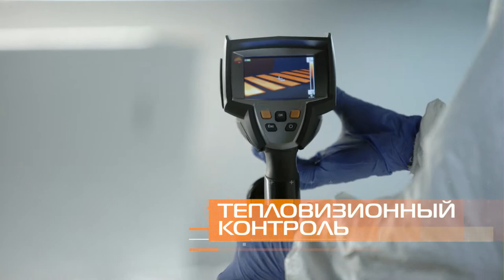Обзор PION Thermo Glass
Инфракрасные обогреватели ПИОН, возможно приобрести в магазине Mircli.ru, перейдя по ссылке